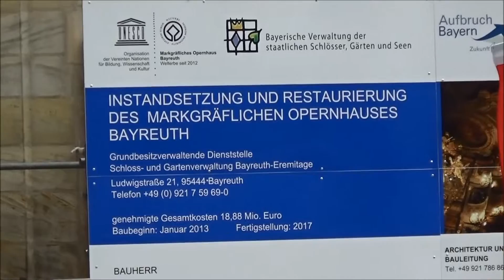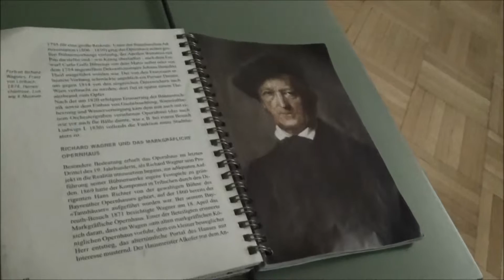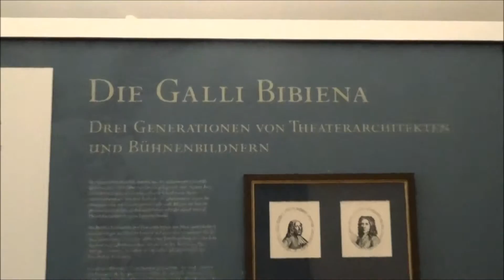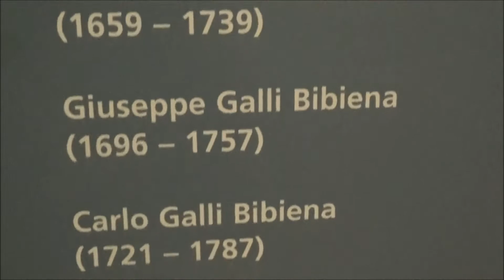Bayreuth -visit (Wagner) opera house 德國 拜魯特-參觀(華格納)歌劇院